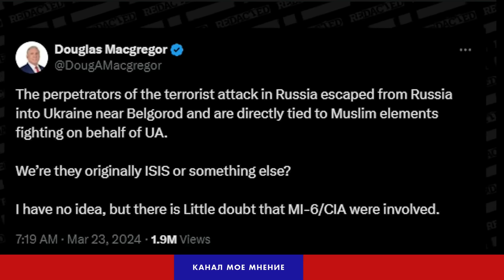Pоссия в ярости!и - Полковник Макгрегор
and watch all videos on that channel.